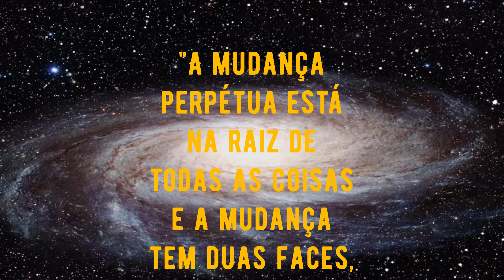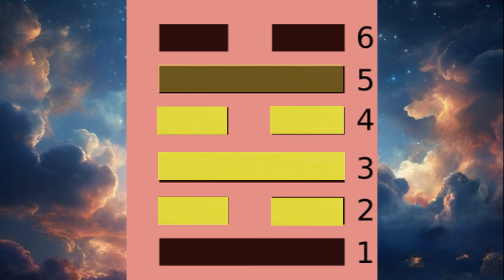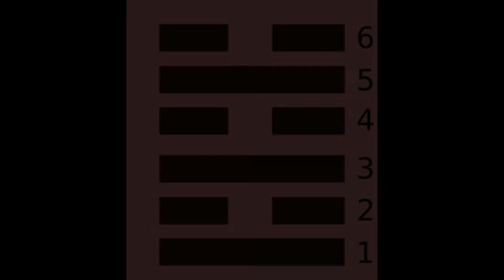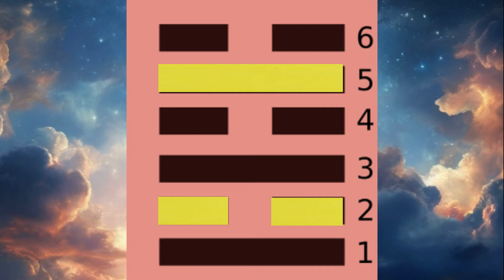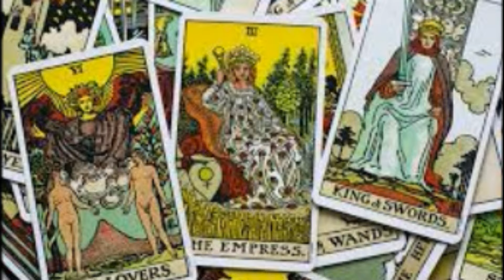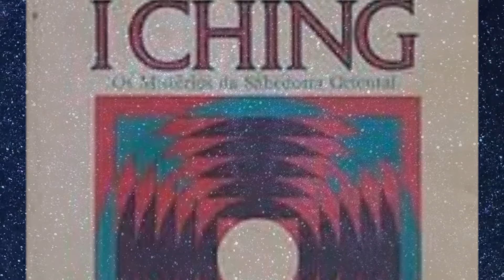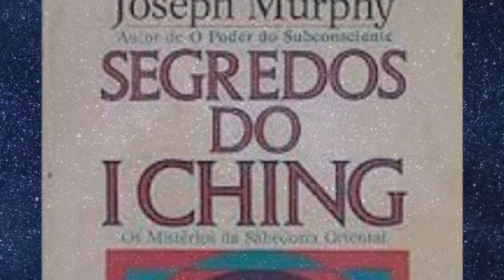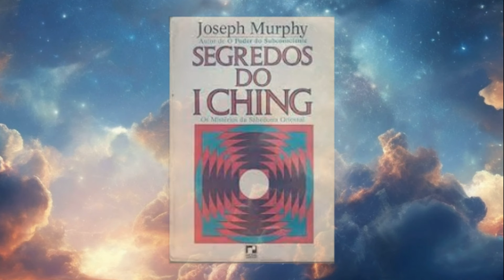COMO A SABEDORIA ETERNA DOI CHING FALA PARA SUA ORIENTAÇÃO - SEGREDOS DO ICHING - PARTE 4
LIVRO :: I Ching: o Livro das Mutações Capa comum – Edição padrão -por Richard Wilhelm (Autor), C. G. Jung (Prefácio) NO

Extraído do Livro: SEGREDOS DO ICHING - Editora Record 2010